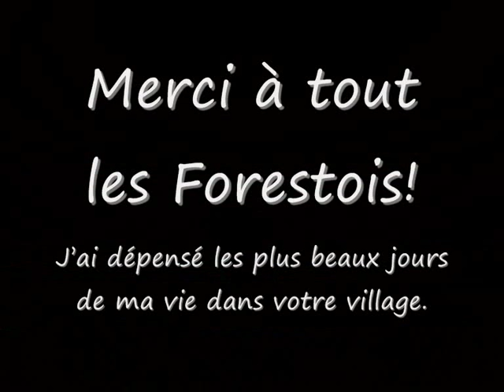Memoires de Forest sur Marque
Après une année en France, dans la petite commune de Forest sur Marque, j'ai crée cette vidéo comme façon d'exprimer mes sentiments vers les forestois, leur village et la région en générale.
Ici, j'ai trouve l'amitié, le bonheur, et enfin, même l'amour...
J'ai pris tout les photos sauf 2. La musique c'est par le compositeur estonien, Arvo Pärt, et s'appelle : « Spiegel im Spiegel » .
Merci encore à tout les forestois pour leur amitié... à bientôt...

After a year in France, in the little commune of Forest sur Marque, I have made this video as a way of expressing my feelings towards the people of Forest sur Marque, their town and the wider region. Here I have found friendship, happiness and finally, even love...
I took all the photos apart from 2. The music is by the estonian composer, Arvo Pärt and is called "Spiegel im Spiegel"
Thank you again to all the forestois for their friendship... See you all soon...